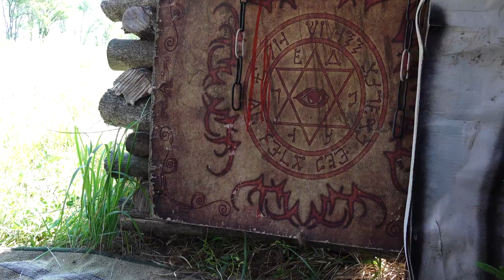Вы не поверите Моя камера сняла |счастливого дня смерти | *он сожрал ребёнка* в реальной жизни